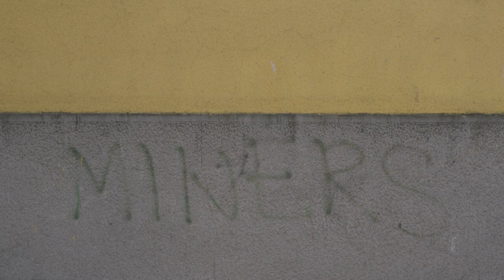Flotacija (2023) Trailer // WOW Wales One World Film Festival 2024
Flotacija
Director: Eluned Zoë Aiano, Alesandra Tatić
Serbia, 2023, 76', Romanian, Serbian with subtitles

In the heart of Eastern Serbia Dragan Markovic, a seasoned miner with a destiny entwined in ancient dragon-hunting traditions, delves into the depths of the unknown. His sister, Desa, is determined to carry on her late husband's fight for the rights of the mine-worker families. As the echoes of both tradition and modernity reverberate through their lives, the Markovic family endeavours to safeguard their heritage, navigating a delicate balance between the mystical and the industrial. Will they be the last of the dragon hunters, or will they forge a new legacy that transcends the boundaries of magic and industry?

Supported by Film Hub Wales as part of the BFI Film Audience Network (FAN), made possible by the National Lottery; Ffilm Cymru Wales and the BFI, Arts Council of Wales, National Lottery, and Welsh Government; Community Fund; and the Creating Safer Space Project.